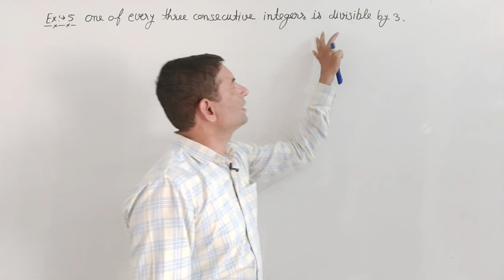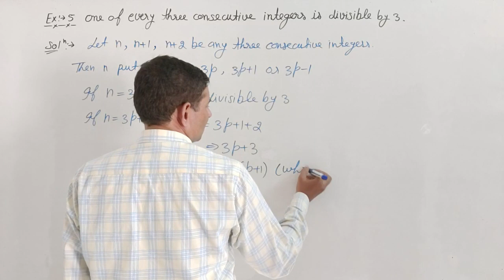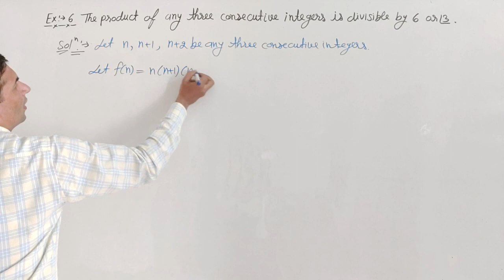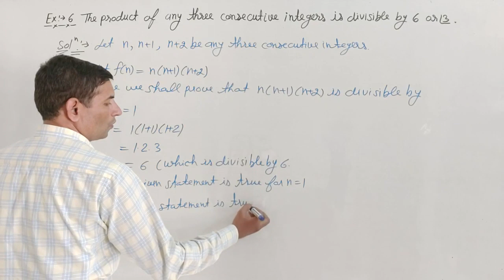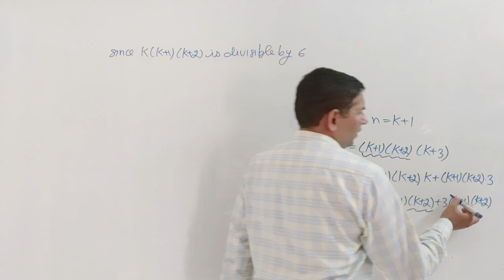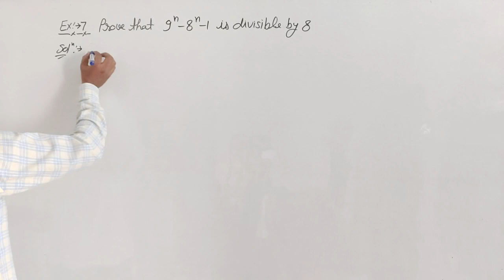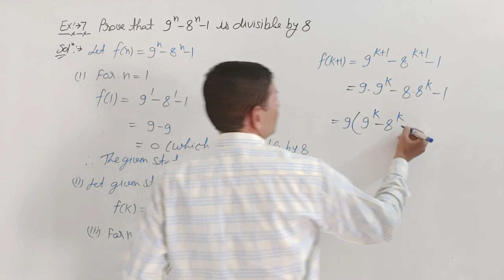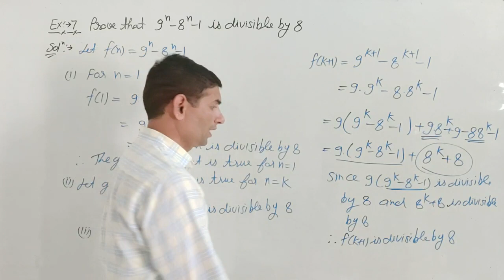L-4 Number Theory Theory of Number ( Divisibility) Mathematical inductionB.Sc.5th Sem Maths Jitendra